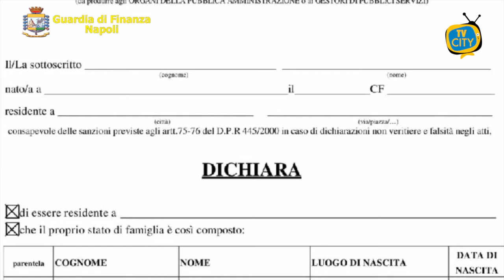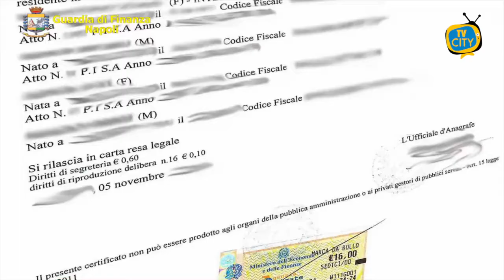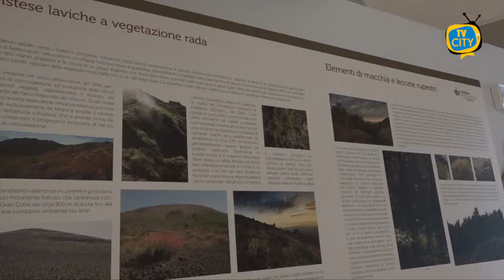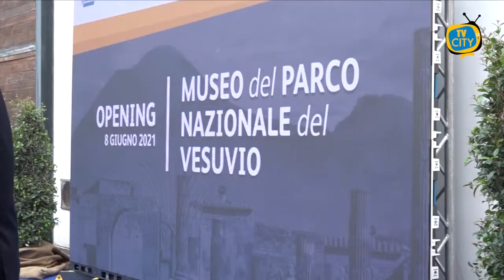TG del 09-06-2021: l'informazione quotidiana di TVCITY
In apertura la visita dell’Arcivescovo di Napoli, il cardinale don Mimmo Battaglia, a Torre del Greco, alla chiesa del Sacro Cuore. Commozione dei fedeli torresi.

Passiamo alla cronaca con la maxi operazione della Guardia di Finanza: camorristi recepivano il reddito di cittadinanza, oltre 700 mila euro sequestrati.

Caos in zona porto-scala, fra assembramenti, disordini e risse: la denuncia del consigliere Salerno.

In conclusione l’inaugurazione, ieri mattina, del primo museo del Vesuvio a Boscoreale: presente anche il Presidente Vincenzo De Luca.